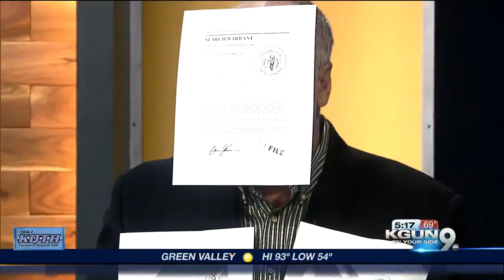Cheap, punny costume ideas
Here are some cheap options for some clever costume ideas.